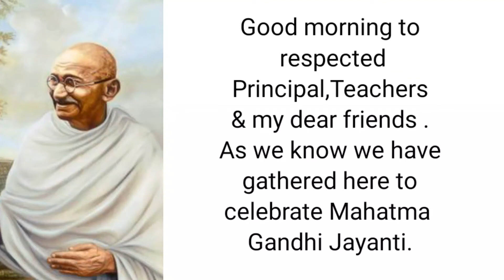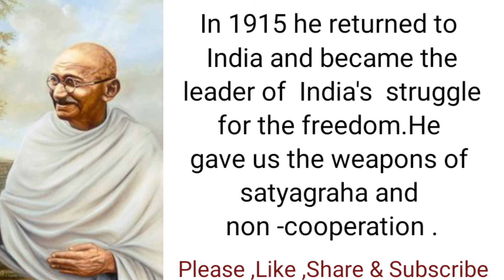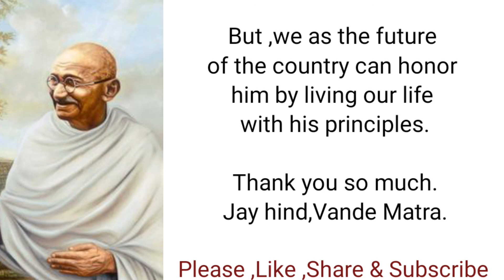Best Ever Speech For Student For Gandhi Jaysnti In English